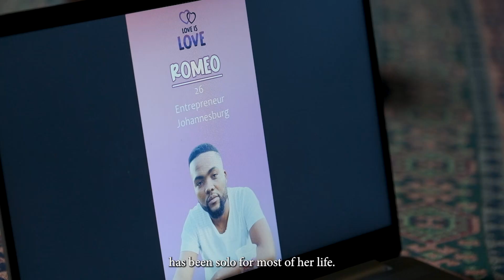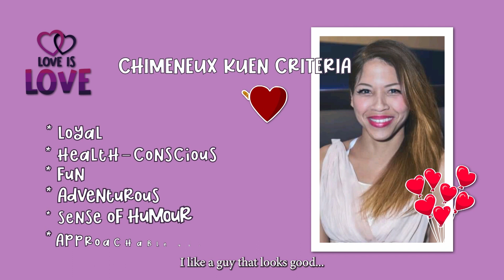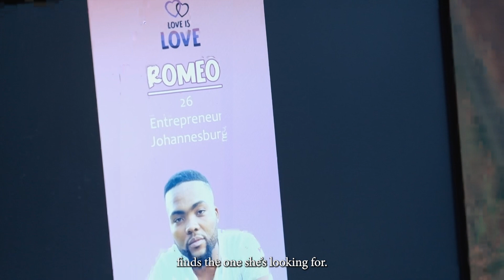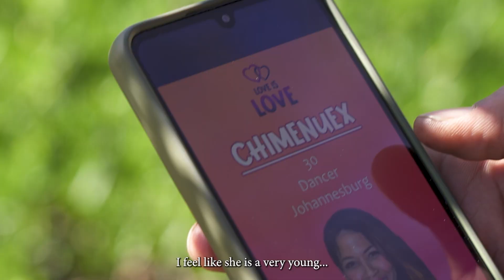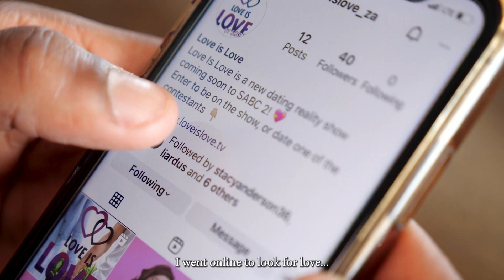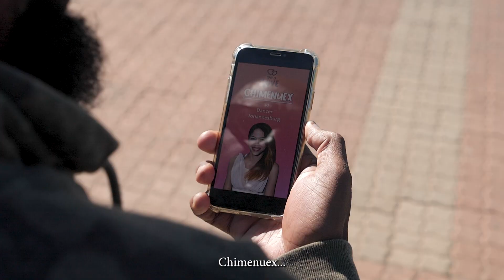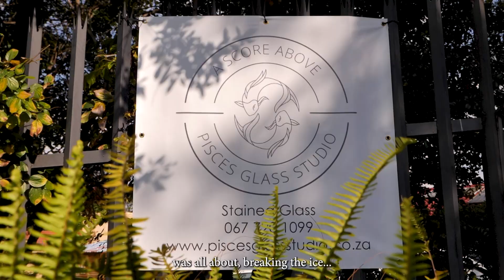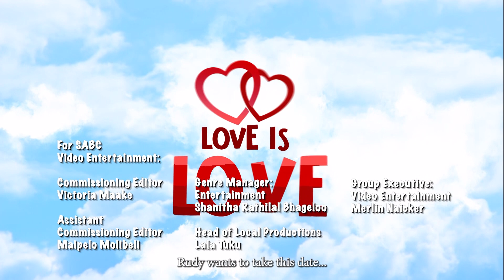LoveisLoveZA Episode 5: Chimeneux Koen | Full Episode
As an insurance consultant and dance choreographer, 30-year-old Johannesburg based Chimeneux Keun brings all the complexity to her search for love! Having been single for 3 years, Chimeneux has a new perspective on life and what really matters. Looking for a faithful man with a great sense of humour - watch out for Miss Keun, and her journey to finding love again.